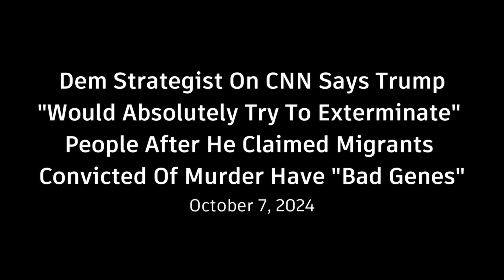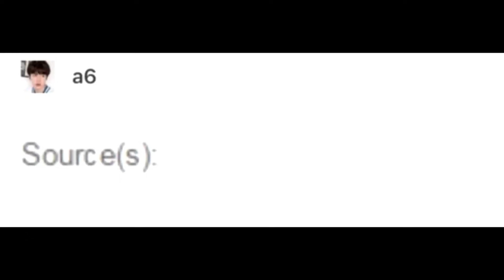There's NO OTHER WAY to put it, these mfers are COMPLETELY INSANE...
What?

ADDITIONAL CREDITS
➡️Memology 101 Netflix Intro:

Trends